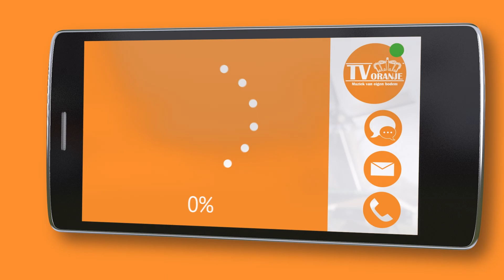TV Oranje app videoboodschap - Roelof Kreeft